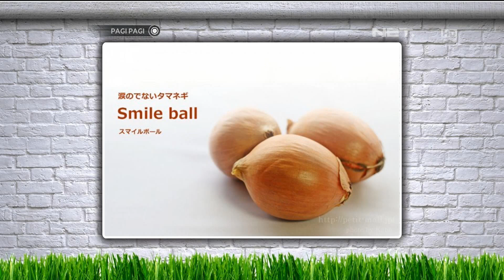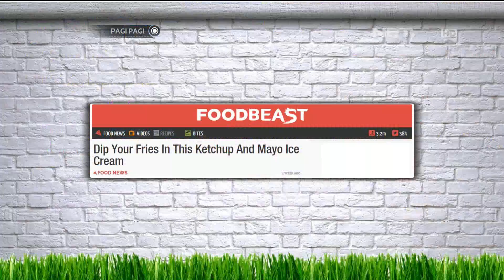Wedang Ronde Ini Ternyata Punya Karakter Sendiri